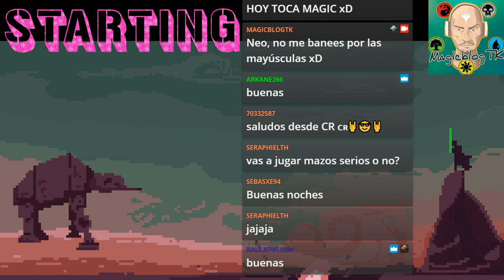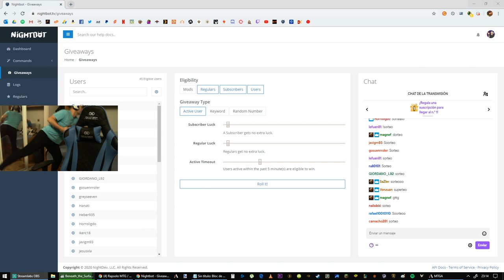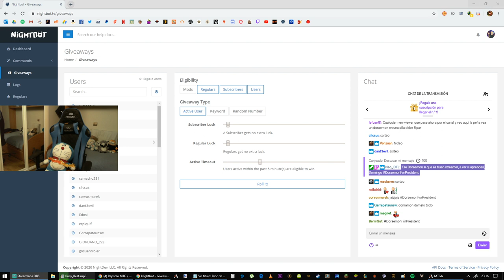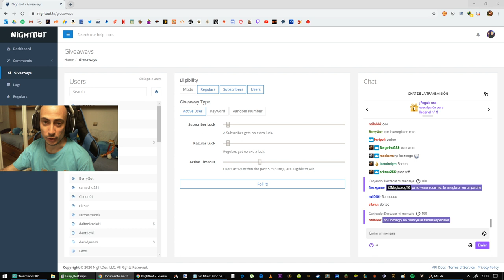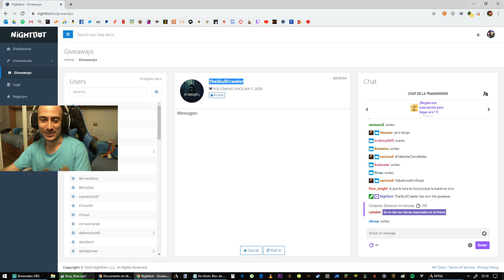Directo: Jugando con drugos tras la resaca del mundial